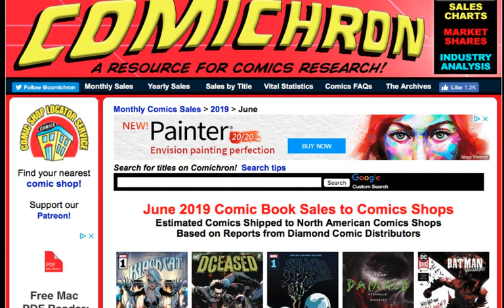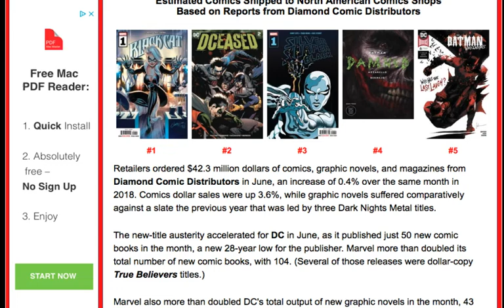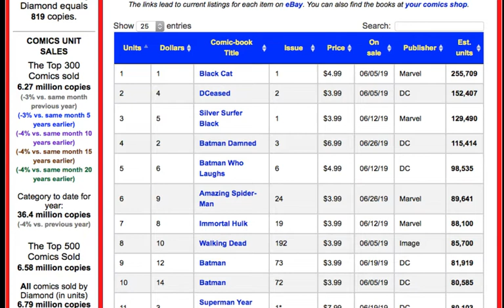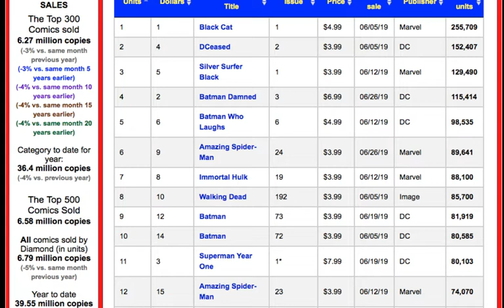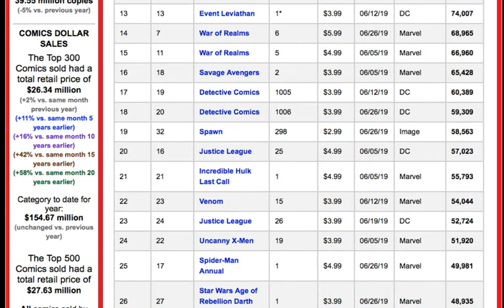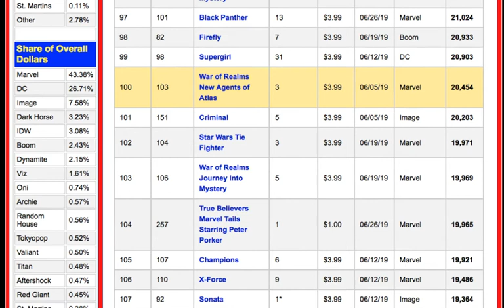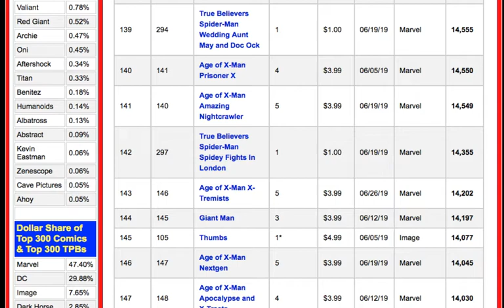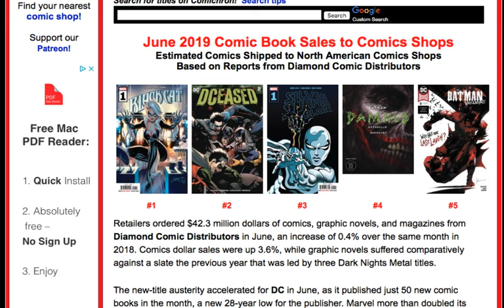5 Things DC can do to save comics and themselves